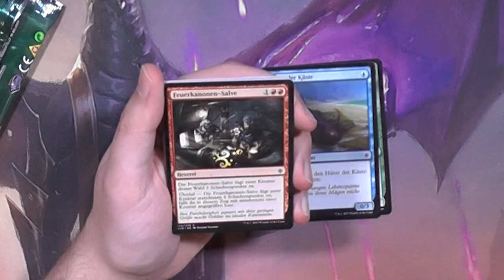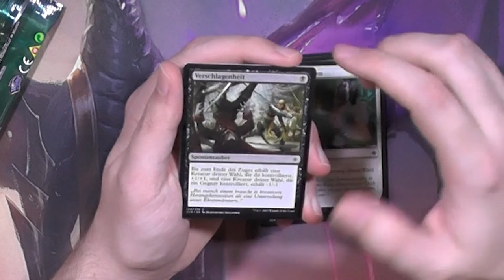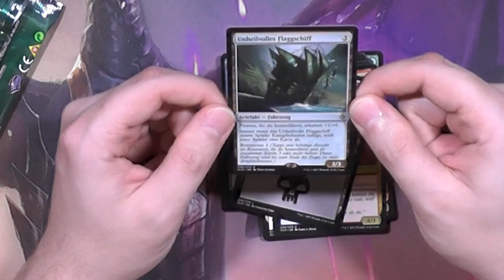Ixalan Booster325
Dieses Set voller Piraten/Dinosaurier/Schätzen und Vampiren war damals ein richtiger Flopp, wie sieht es heute aus?